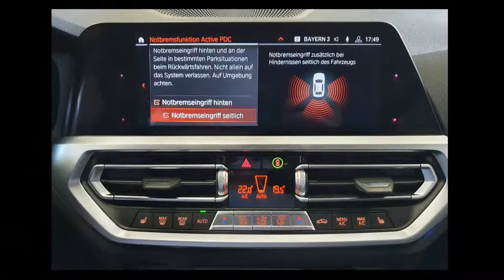BMW 330i M Sport G21 touring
BMW 330i neues Modell G21. AutoFreundl BMW Jahreswagen